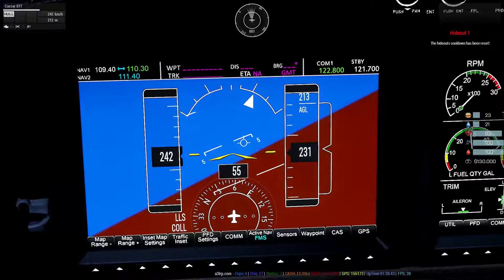First Flight with Kirk